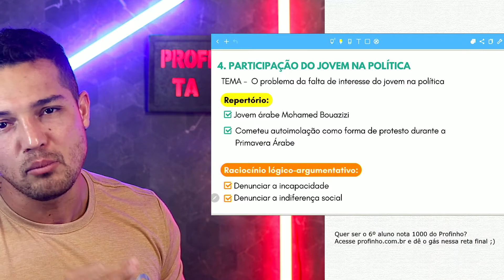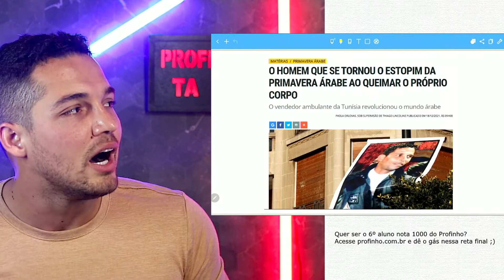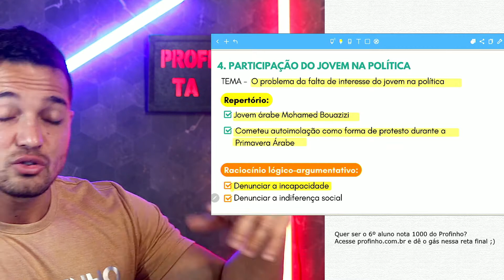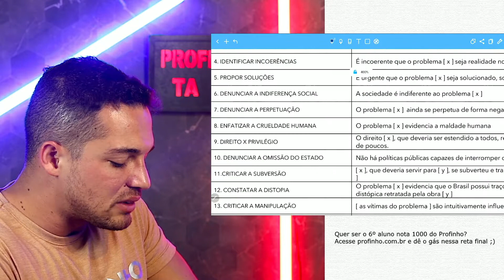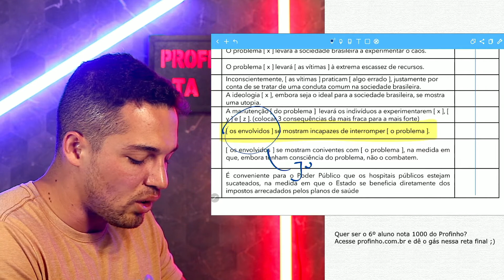A Participação Do Jovem Na Política | Redação Enem 2022 | Possíveis Temas | PROFINHO da REDAÇÃO